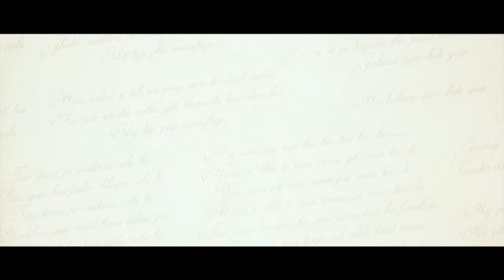Relive the music of Shri Jagjit Singh Ji - HKA Ft. Shekhar Ravjiani & Deepak Pandit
Love Ghazals? Then you will love reliving them with Shekhar Ravjiani Official and the musicians who used to play with the legend-Shri Jagjit Singh Ji at HazaaronKhwahishenAisi. 23rd Sept 2018 | 7.30pm | The Hong Kong Polytechnic University | Get your tickets
Soumya • Aug 17, 4:30 PM